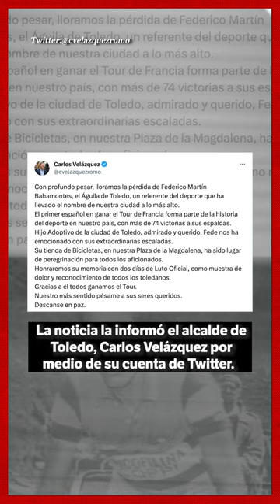Falleció a los 95 años el ciclista Federico Martín Bahamontes | El Espectador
El ciclista español, Federico Martín Bahamontes, fue el primer español en ganar un Tour de Francia en 1959.